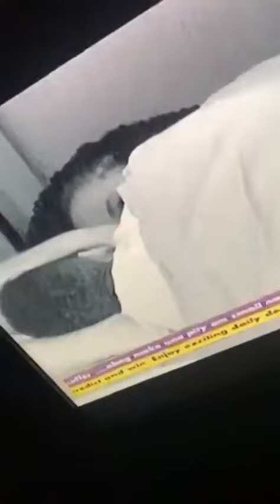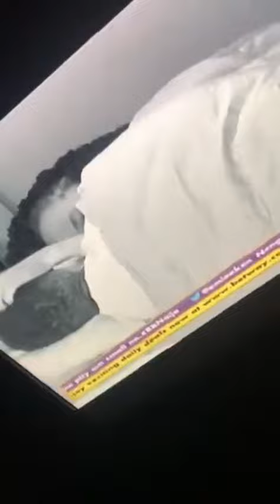Ozo Plays With Nengi Under The Duvet | Wathoni Shoots Her Shot on Brighto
Catch up with Big Brother Naija update. In today's episode, Ozo plays with Nengi under the duvet.